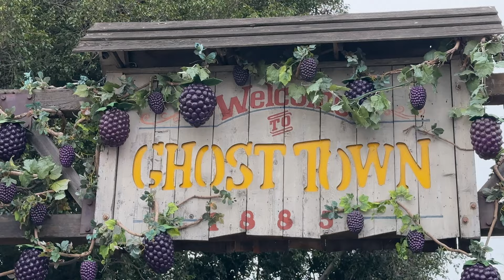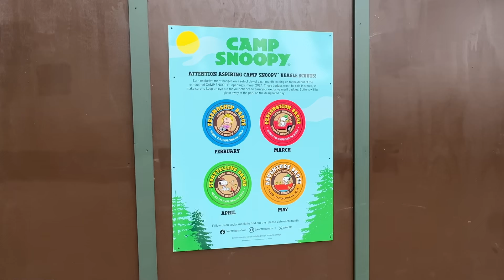KNOTT'S BERRY FARM: When is the Log Ride Coming Back!?!?!?